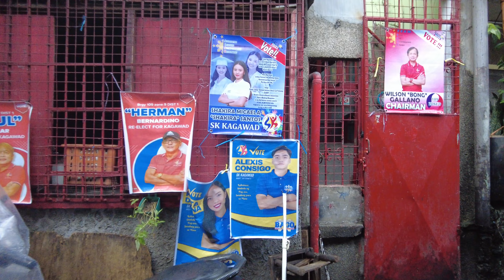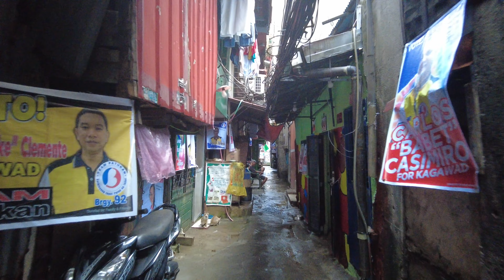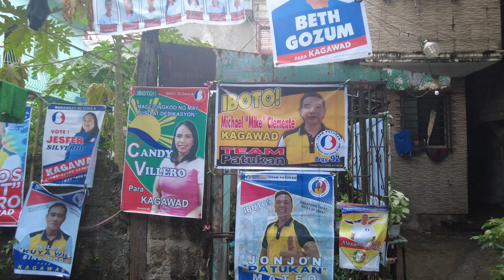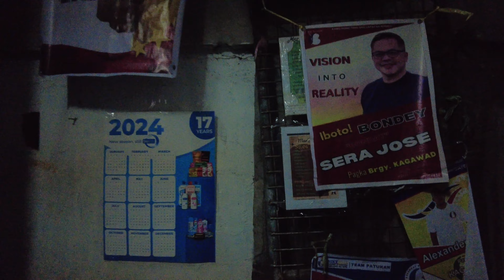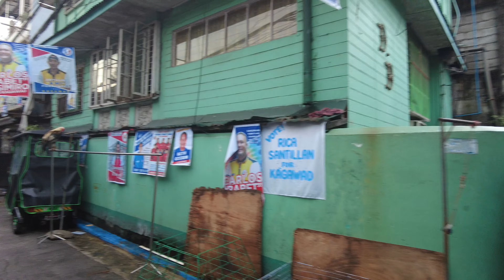Walking Amazing Tondo Manila Philippines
Please note that the content on this channel is from real locals in Tondo. I will be adding a link to support the locals, not required at all though. 100% of your generosity will go straight to the local Tondo creators who work diligently to bring this content to you.